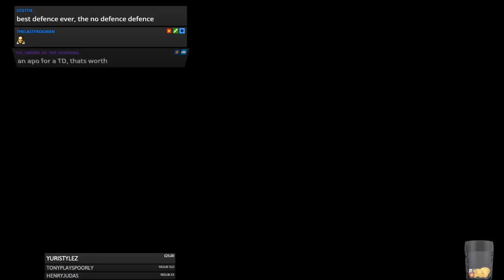Blood Bowl 2 - THE CHRISTMAS MEN vs. Chaos - Match 29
Jimmy Fantastic's Chaos vs. Chaos
TV down in another Chaos mirror...